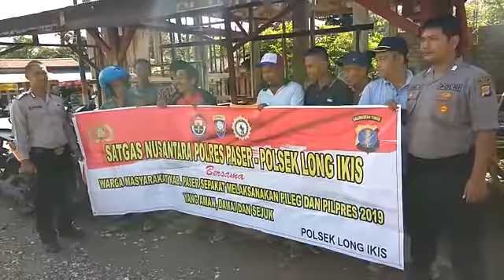MASY LONG IKIS MENDUKUNG PEMERINTAH UNTUK PILEG DAN PILPRES 2019 YG DAMAI, AMAN DAN SEJUK